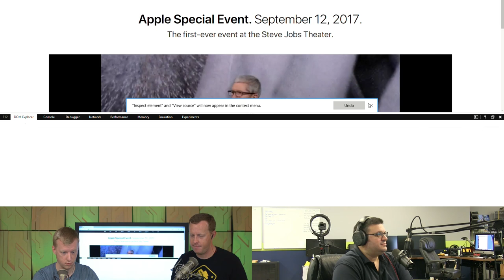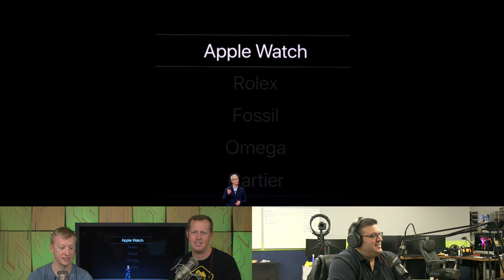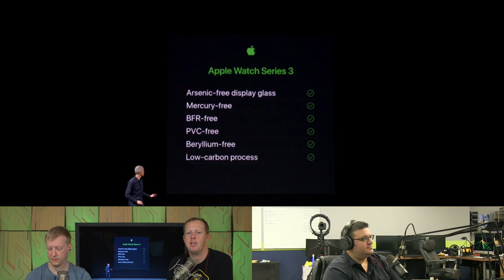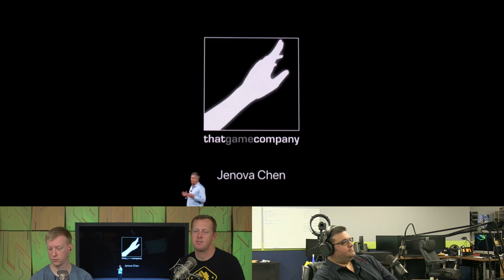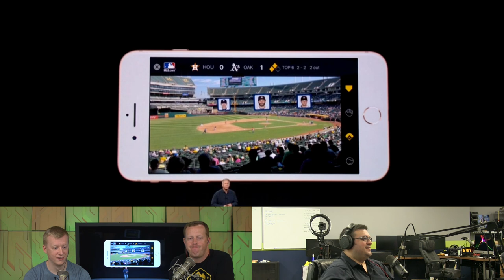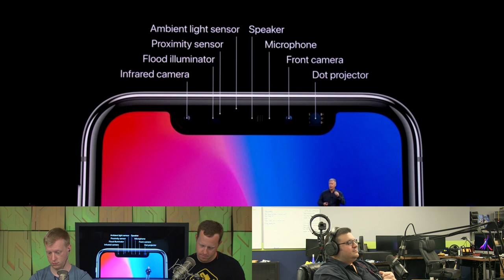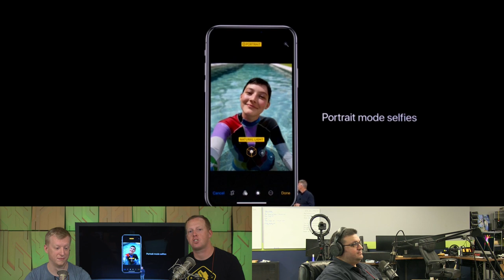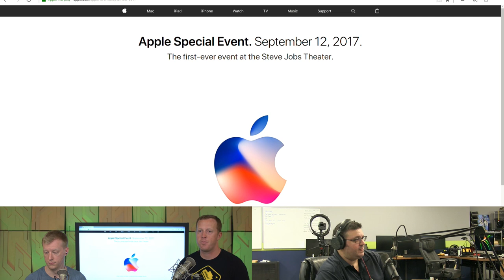2017 Apple iPhone announcement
Join us for live commentary on the 2017 Apple iPhone launch stream!